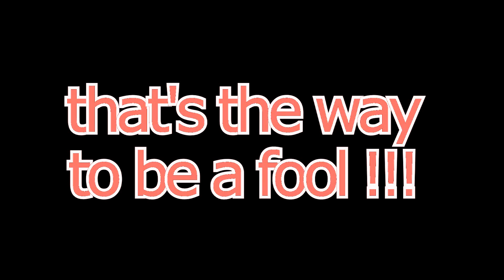That's the way to be a fool!!!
Regular daily crazieness!!